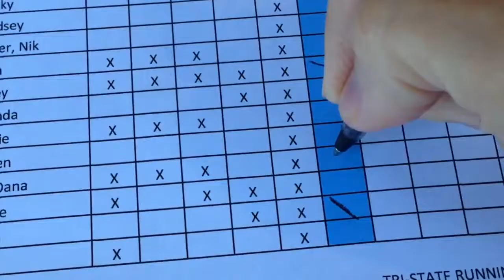Welcome to my Running Club!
I joined a local running club thankfully since I have started gaining weight since we froze our gym membership. I felt like it wasn't enough motivation to keep me going though, so I just recently joined a dietbet as well.

This first week back at counting Weight Watchers points, or maybe you count calories, has been tough! It's hard to get back in the swing of things and start making the right decisions, especially if it leaves you hungry because you were use to eating more than you should.